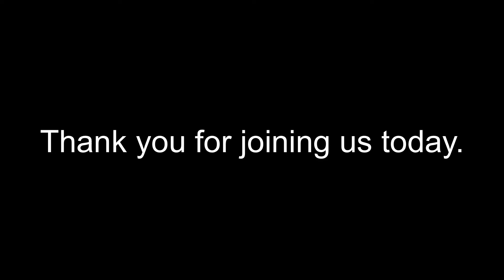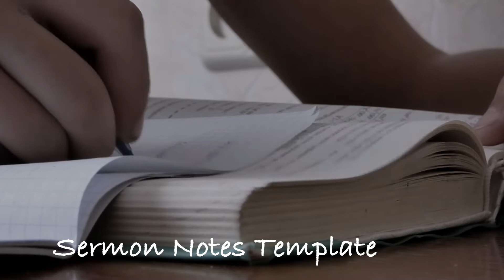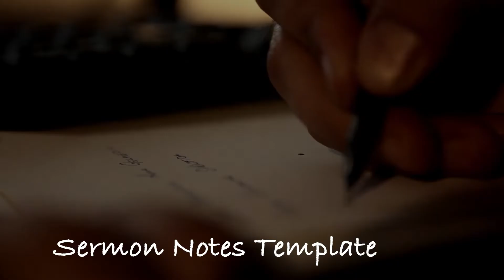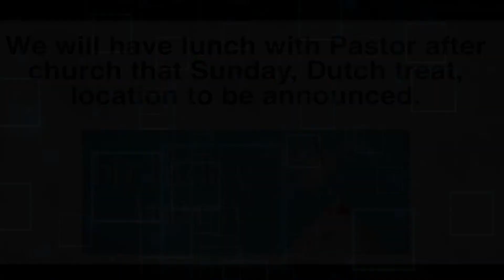True Light MBC - 08.28.2022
Building A Family Of Devoted Disciples of Christ, By Equipping Through The Word, Empowering By The Word So We May Evangelize To The World.
Pastor Anthony F. Halley, II..
Sermon: “This Stuff Is Easy”
James‬ ‭2:8 KJV‬‬
// TIMESTAMP//
00:00:00 - Start
00:00:35 - Reminders
00:05:55 - Praise For The Day
00:06:43 - Scripture
00:09:12 - Devotion
00:18:00 - Praise Solo
00:23:53 - Mission & Vision
00:26:00 - Praise Solo
00:31:00 - Sermon
True Light Missionary Baptist Church